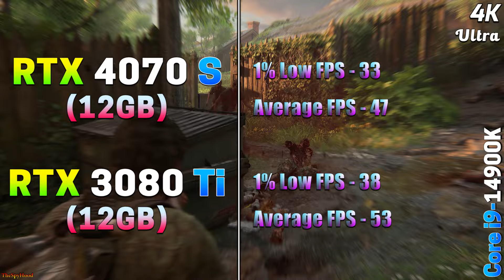RTX 4070 SUPER 12GB vs RTX 3080 Ti 12GB | PC Gameplay Benchmark Tested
RTX 4070 SUPER 12GB vs RTX 3080 Ti 12GB | PC Gameplay Tested in 1440p and 4K

System Specs :
Operating System : Windows 11 Pro 64 Bit
CPU : Intel Core i9-14900K (Asus ROG Strix Z790-E Gaming WIFI)
GPU 1 : NVIDIA GeForce RTX 4070 SUPER 12GB
GPU 2 : NVIDIA GeForce RTX 3080 Ti 12GB
CPU Cooler : MSI MAG Coreliquid C360 AIO Liquid Cooler
PSU : Asus ROG Thor Platinum II 1200W
RAM : 4*16GB DDR5 6000MHz